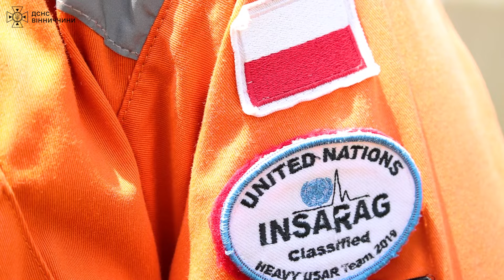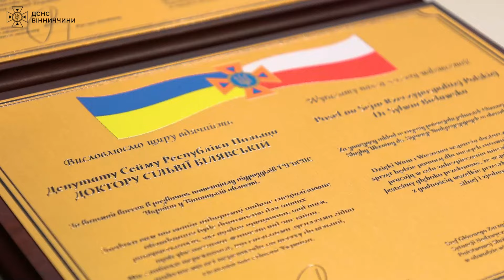На Вінниччині проведено спільні навчання між українськими та польськими рятувальниками